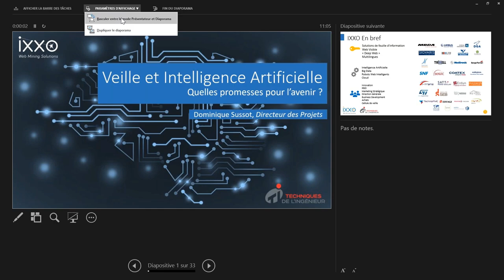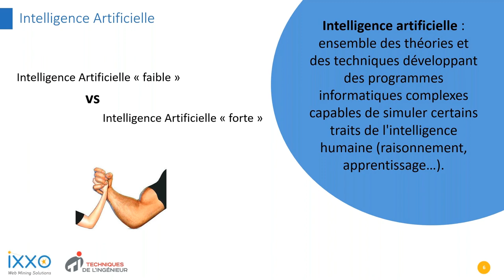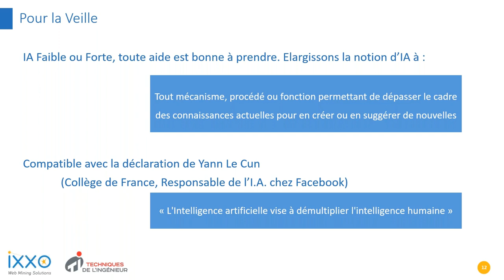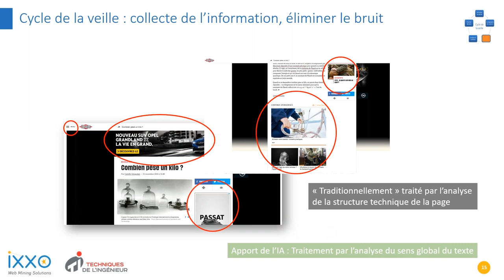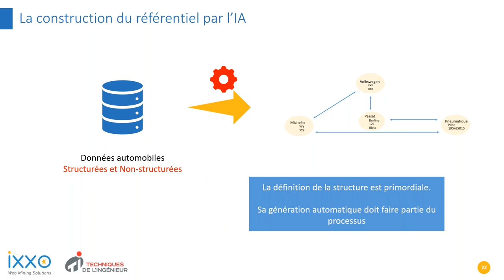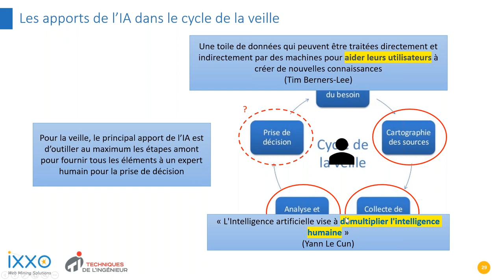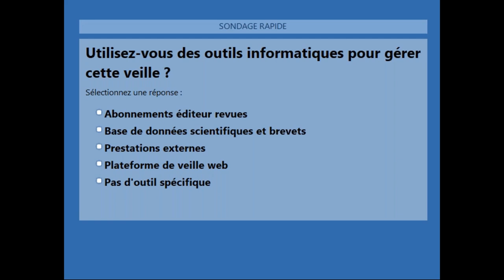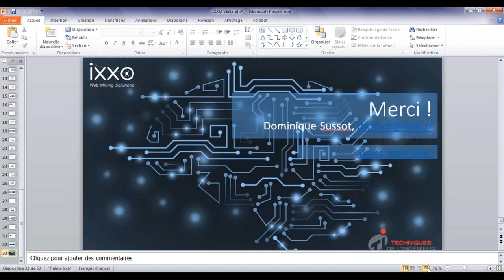[Webinar] Veille et Intelligence Artificielle : quelles promesses pour l’avenir ?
L’Intelligence Artificielle… un terme largement employé actuellement, notamment car ses applications sont variées et touchent tous les domaines. Découvrez à travers ce webinar comment l’Intelligence Artificielle peut révolutionner le domaine de la veille technologique, ce qui existe déjà et les prospectives que l’on peut espérer. Cette conférence en ligne sera animée par Dominique SUSSOT, Directeur de Projets chez IXXO. Ingénieur INSA Lyon, Dominique a 15 ans d’expertise dans la direction et le déploiement de projets de veille stratégique au sein de grands comptes et PME françaises. Au-delà de l’encadrement de projets clients, il fait partie de l’équipe à l’origine de la création de IXXO et bénéficie d’une solide expertise en Intelligence Articifielle et en Big Data.
Programme :

Contexte et rappels
Veille et intelligence économique, cycle de la veille
Intelligence Artificielle , "strong AI" versus "weak AI"
Les apports
Ce qui existe déjà dans le domaine
Ce qui n'existe pas encore dans le domaine et les apports
Pour l’identification de nouvelles sources d’informations
Pour l'analyse informationnelle
Pour la collecte d'information
Pour l'analyse de corpus documentaire
Pour l'investigation numérique
Conclusion  Le référentiel des connaissances, indispensable pour le raisonnement.